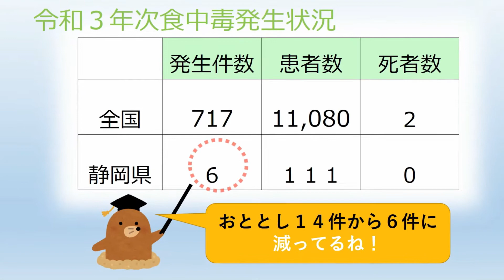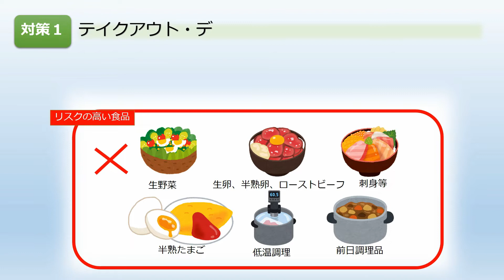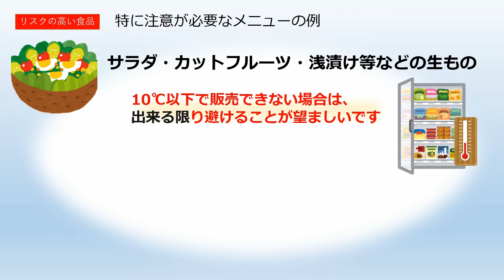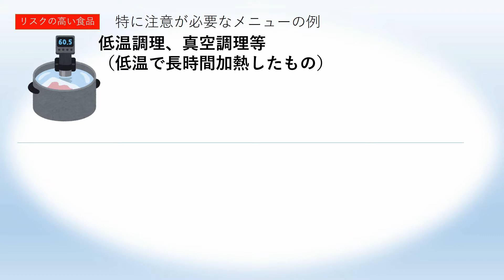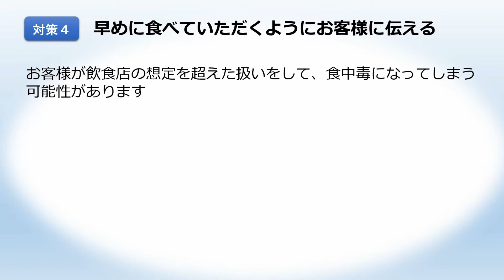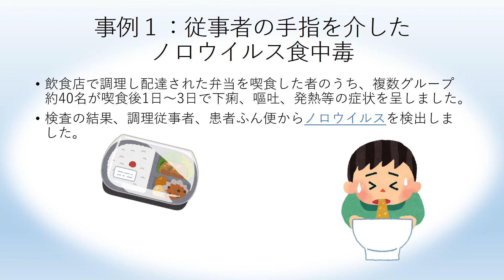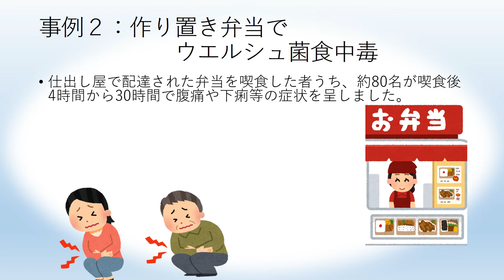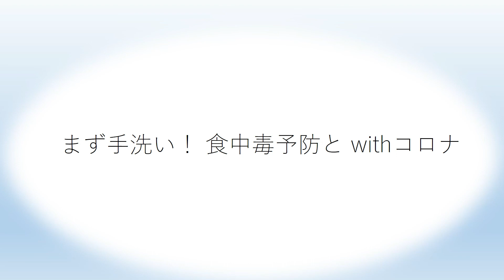令和4年度食中毒防止講習会～テイクアウトの衛生管理～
静岡県東部健康福祉センター　衛生薬務課では食品衛生、動物愛護、生活衛生、薬事等の業務により公衆衛生の向上に取り組んでいます。今回、食中毒予防啓発の動画を作成しました。

▽こちらの動画も参考にしてください。
加熱不足の鶏肉の食中毒～本当に危険なの実験してみた！～

▽テイクアウト・デリバリの食中毒予防さらに詳しく
テイクアウト・デリバリーにおける食中毒予防（厚生労働省HP）

テイクアウト等を利用するときのポイント～食中毒を防ぐために～（消費者庁）

【東部健康福祉センター　衛生薬務課　メールアドレス】